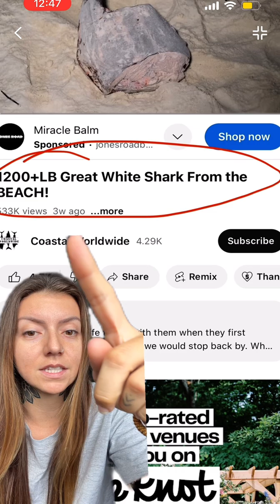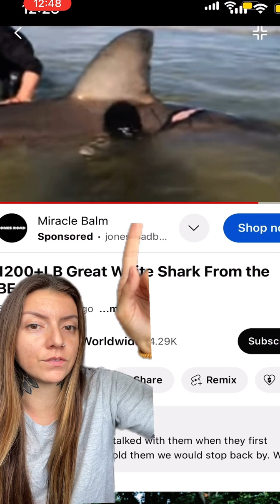Marine Biologist Reacts To Great White Shark Washing Up On Florida Beach!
This white shark was found on Navarre Beach in Florida yesterday washed up no longer alive. News reports state that the shark had no obvious signs of what could have caused its demise, but there is apparent fishing tackle hanging from its jaw. A shark fisherman also caught a great white shark of a similar size three weeks prior to this shark washing up. What do you guys think?